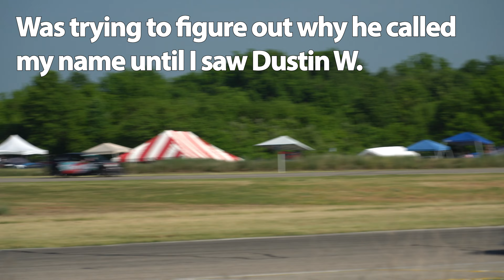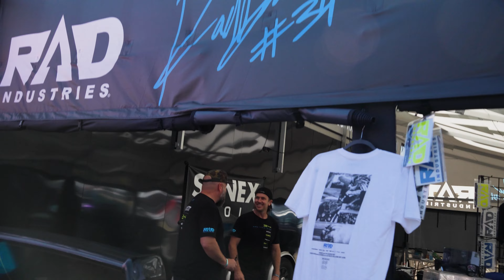GRIDLIFE Midwest fest 2023 - Racing, Time Attack, Car show N Drifting!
A bit of a different style format video than what you guys are used to seeing on this channel with commentary, cinematics, etc. Enjoy the video through my eyes at GRIDLIFE - GingerMan Raceway in Michigan.
Pt. 2 coming shortly.